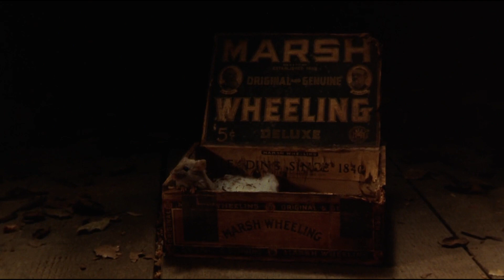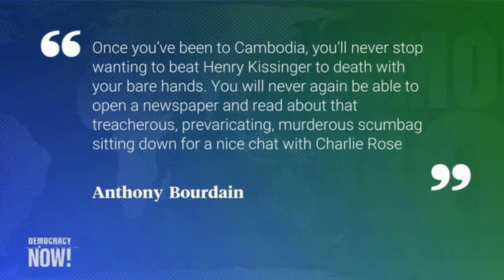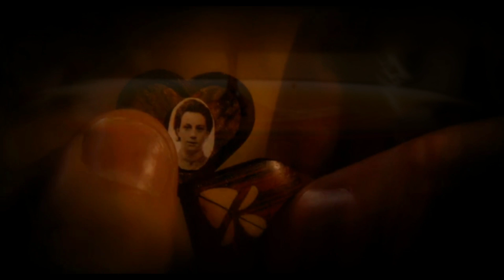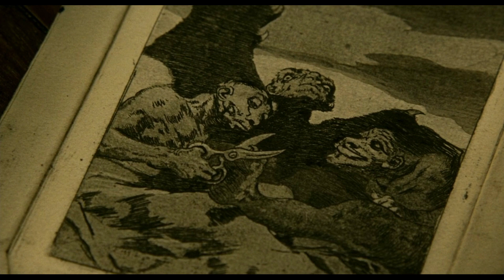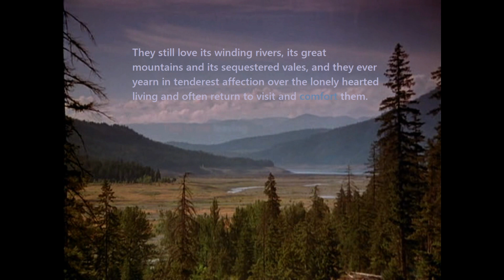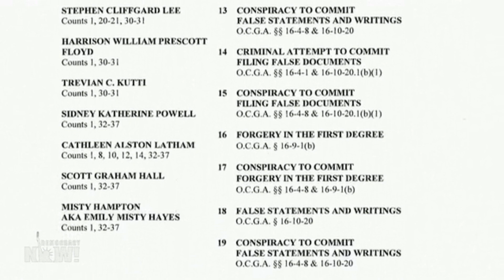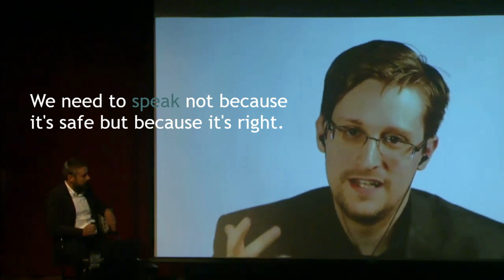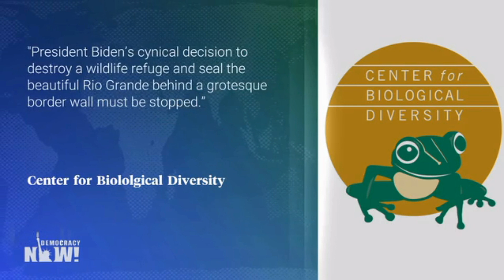Skepticism and the Balkanization of Epistemology. trialogues. McKenna, Abraham, Sheldrake. 👽@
"There is the possibility to return to a more common sense approach, common sense of the British pub type, and probably of standard American kind too, will often deal quite satisfactorily with the probono proctologists from outer space."
- Rupert Sheldrake
Skepticism and the Balkanization of Epistemology. trialogues. McKenna, Abraham, Sheldrake. movie meme movie@
movie memes by @adam sturch. thank you all.
ART ACCOUNTS.
face book;

face book business;

instagram business;

mastodon;